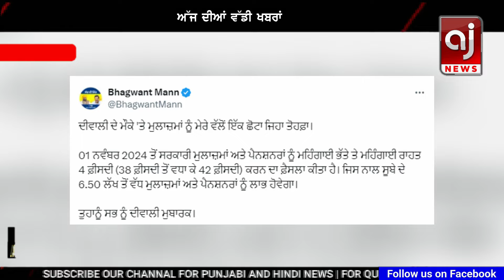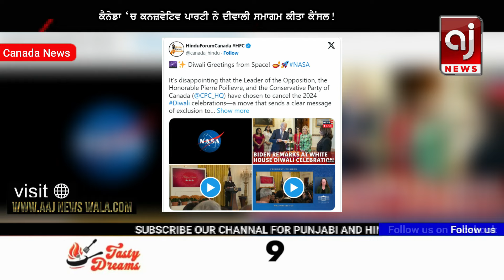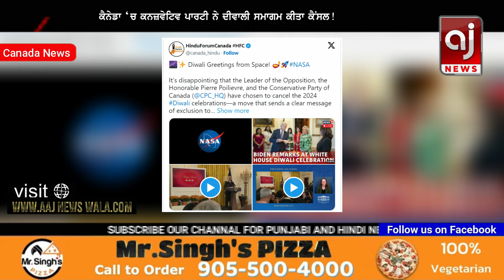ਅੱਜ ਦੀ ਵੱਡੀ ਖਬਰਾਂ | Punjab News | Punjab News Headlines Today | Current News | 31 OCTOBER 2024